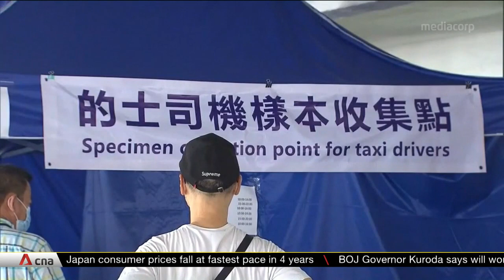COVID-19: Hong Kong relaxes restrictions as situation stabilises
Hong Kong has reopened bars and eased restrictions at restaurants, as the coronavirus situation eases. Theme parks and swimming pools have also reopened. At the same time, the government is warning that the next wave of COVID-19 infections, expected to hit in the winter, could be even more serious.